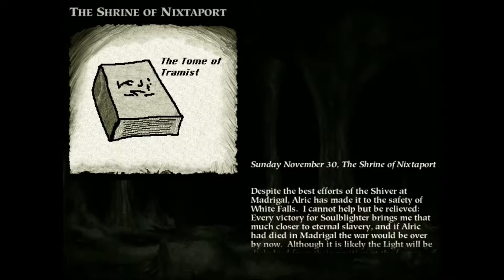Myth 2 Plugin: The Dark Campaign Playthrough - Mission 7: The Shrine of Nixtaport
Myth 2: Soulblighter Plugin "The Dark Campaign"